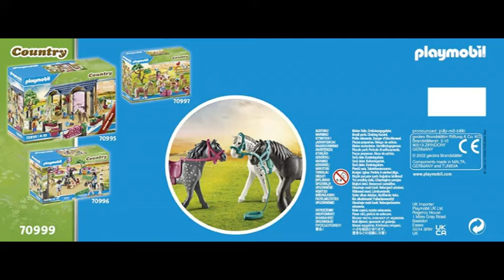Spielzeugkiste Playmobil 70999 3 Pferde: Friese, Knabstrupper & Andalusier Kids Toys Kinder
Viel Spaß wünscht euch:
Spielzeugkiste